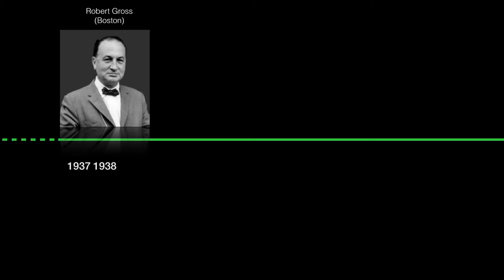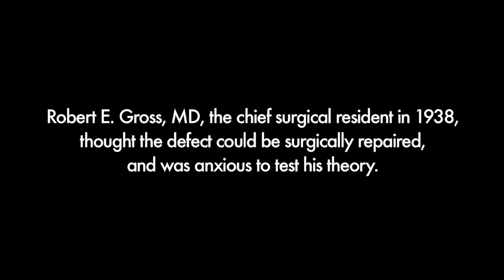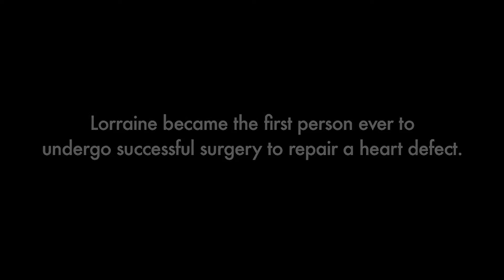Breaking Rules & Saving Lives: The First Patent Ductus Arteriosus - Professor Martin Elliott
Professor Martin Elliott explains the lead-up and details surrounding the first ever PDA operation of its kind. This is a short from Professor Martin Elliott's Gresham College lecture